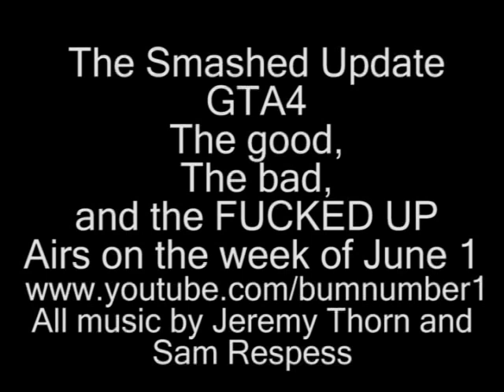THE SMASHED UPDATE GTA 4 THE GOOD THE BAD n THE FUCKED UP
The beginning of the GTA IV review series.